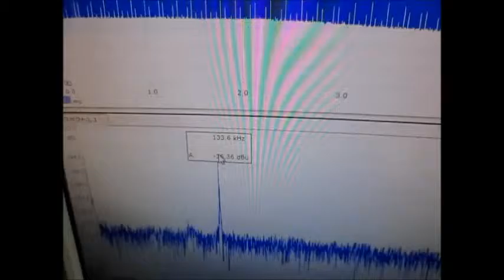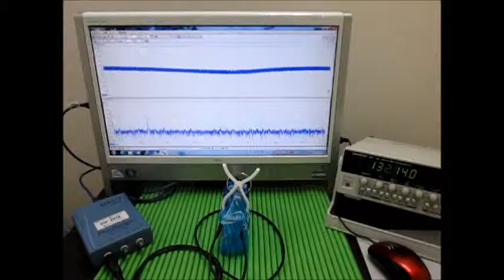対象物の音響特性 Acoustic properties of the object